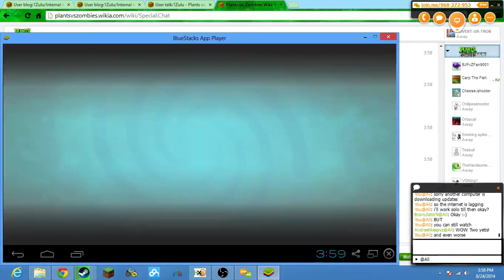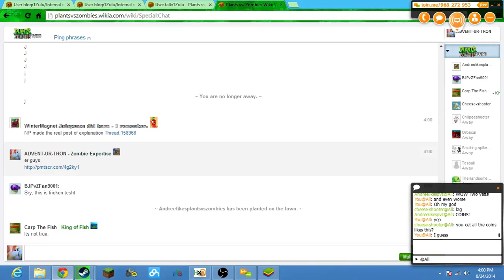Plants vs Zombies 2,Day 17-18-19:Triple Day Bonanza!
Day 17 Desc:Yeti's Yeti's Yeti's Oh My.
Day 18 Desc:TOO MANY CAMOUFLAGE
Day 19 Desc: I dont remember XD